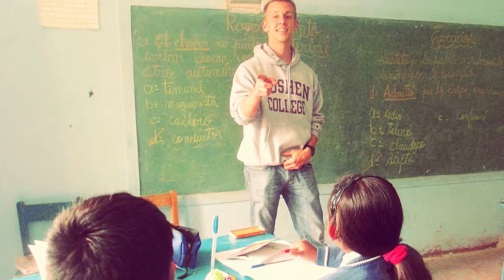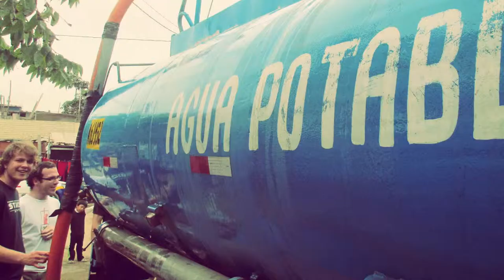Study-Service Term at Goshen College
What is Study-Service Term at Goshen College? This video takes a look at students who have gone on "SST" and professors who have led it. Goshen College came to FiveCore to produce a video that would both explain what SST is and get new and prospective students excited about its opportunity.